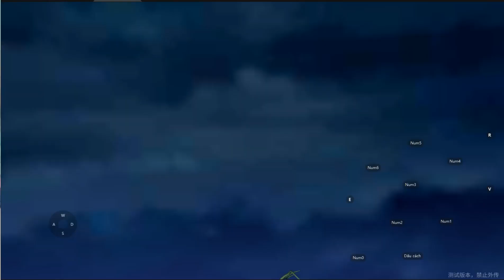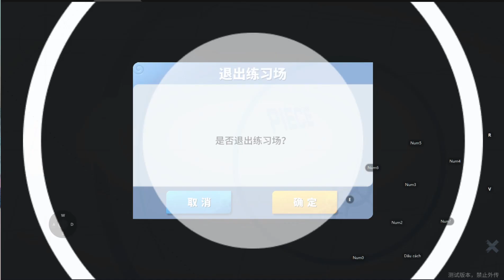GAME ONE PIECE BLOODLINE 航海王：热血航线 #12 CHẠM TRÁN BOSS CROCODILE & ENEL CHÚA TRỜI KHỔNG LỒ :)))